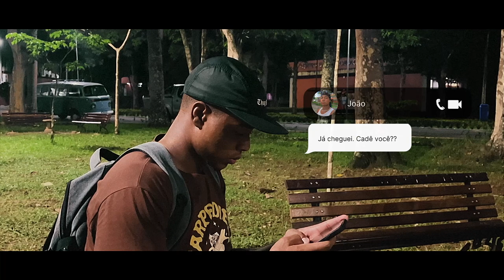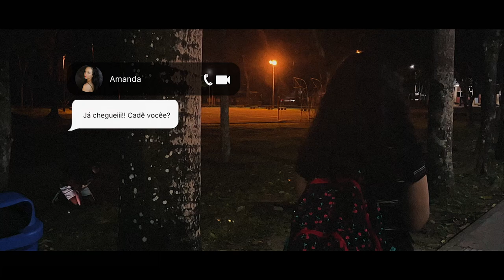KILLER (2023) | Short Film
Sinopse:
Após a aula, um jovem resolve marcar de se encontrar no bosque da universidade com uma amiga, mas ao chegar lá, é surpreendido por alguém escondido entre as arvores.

KILLER por Brendo Amaral, Ingrid Malta e Gabriel Costa

Clique na playlist Projetos em nosso canal e confira outros vídeos